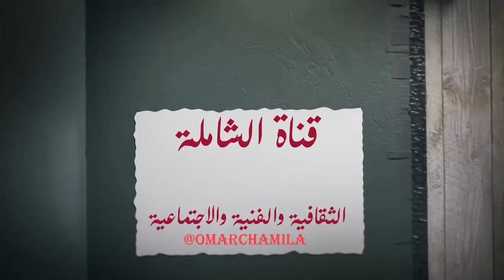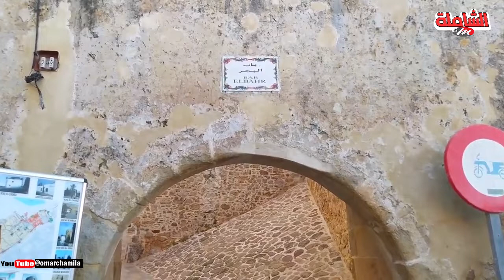المعالم التاريخية والحضارية للمدن المغربية العتيقة ــ أصيلة بين الماضي والحاضر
مدينة أصيلة أو «أزيلا، أرزيلا، أصيلا» مدينة مغربية تقع على شاطئ المحيط الأطلسي. شهدت على مدى ثلاثة عقود من الزمن، تحولات هامة على مستوى البنيات التحتية والمرافق العمومية وأشكال العمران، واستطاعت أن تتحول إلى قطب ثقافي وسياحي هام. تضم مدينة أصيلة 31.825 نسمة حسب تقديرات سنة 2013، وتعد المدينة مركز إشعاع ثقافي كبير بالمغرب عامة وبمنطقة جبالة خاصة، وذلك لاحتوائها على أكبر معرض فني مفتوح في المغرب يتمثل في أزقة المدينة وأحيائها البيضاء ذات التأثيرات المتوسطية، كما تتميز بالنمط المعماري المغربي الأصيل.